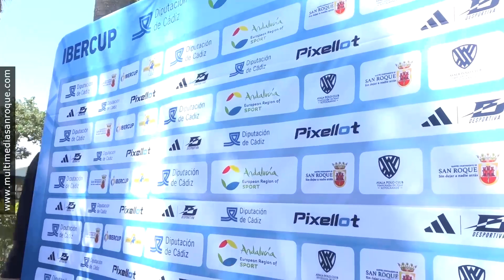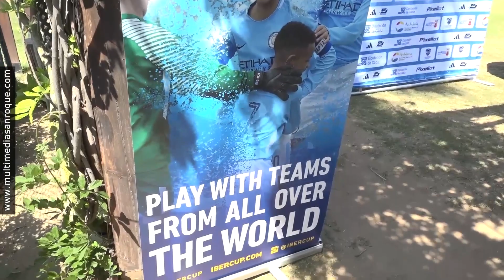INFORMATIVOS DEPORTES LUNES 26 JUNIO 2023